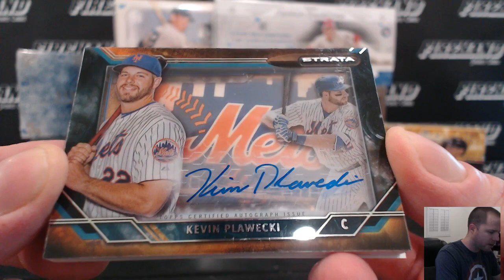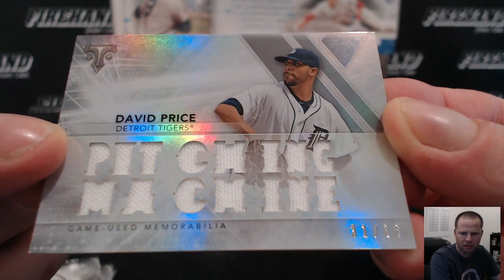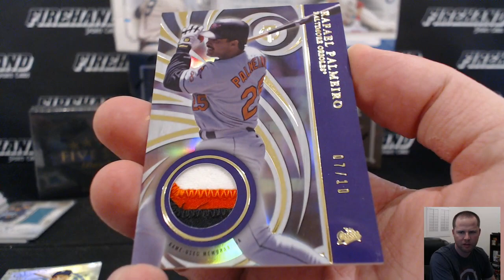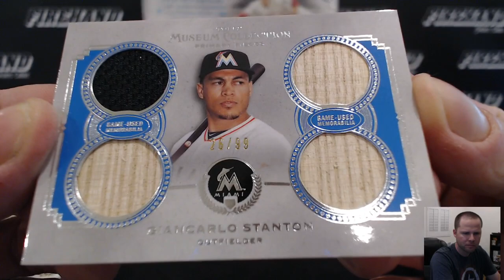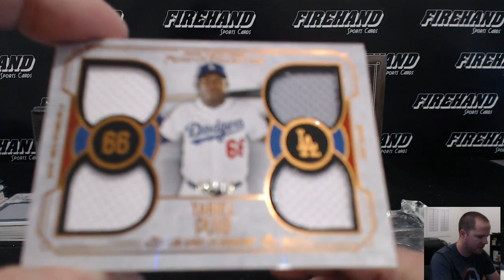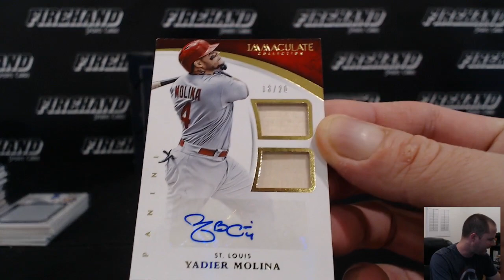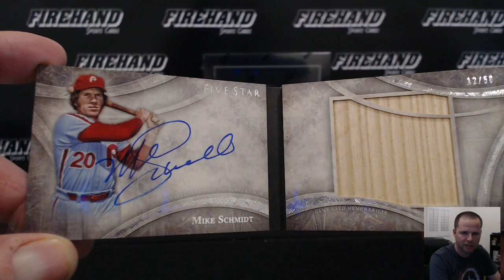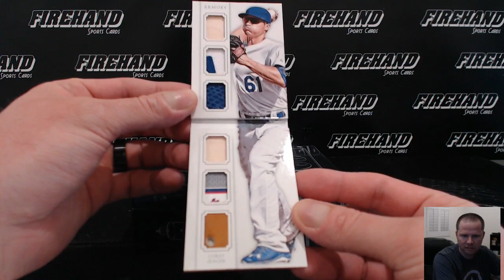Around the Horn Baseball 9 Box Mixer Break #1 ~ 2/20/16